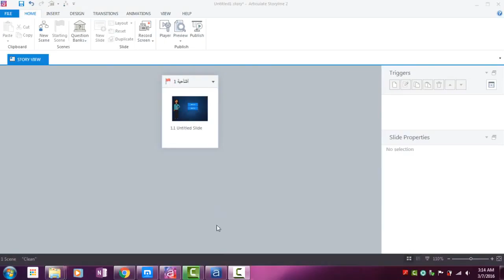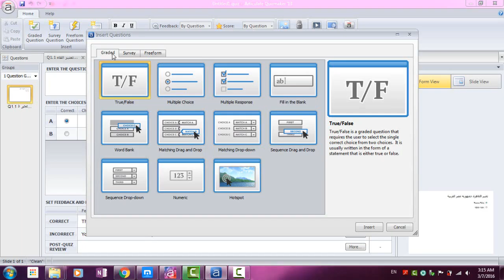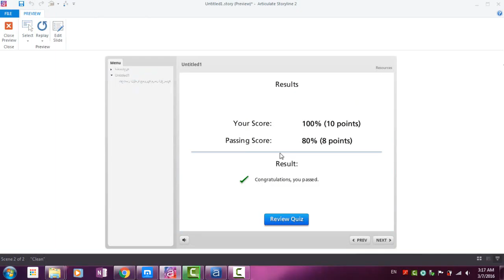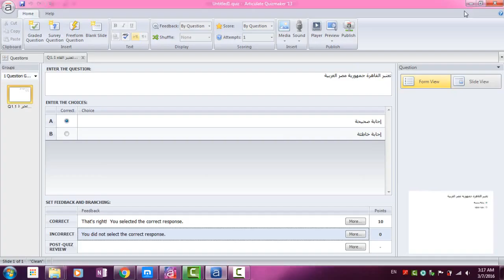15 Importing Slides From Quiz Maker